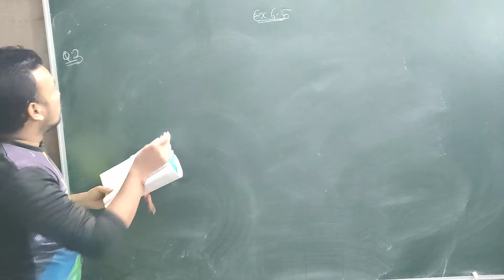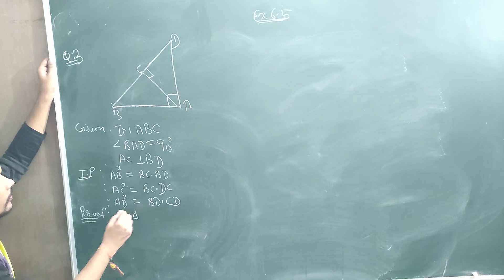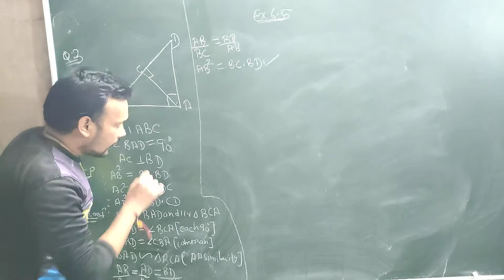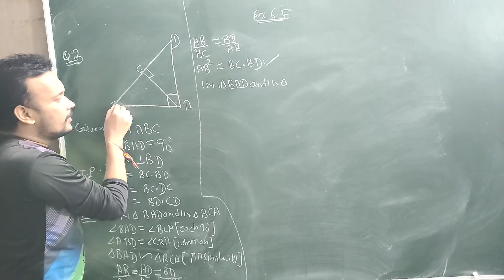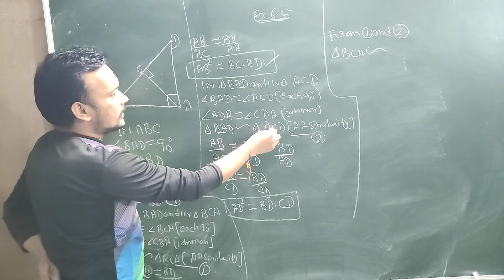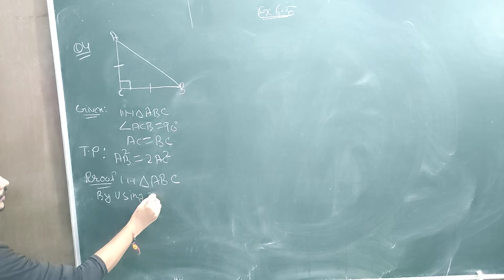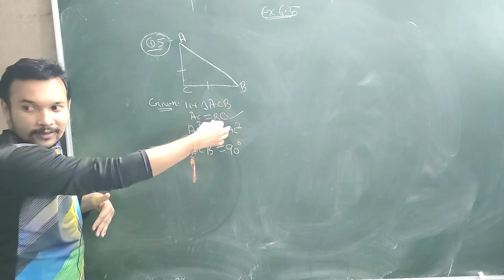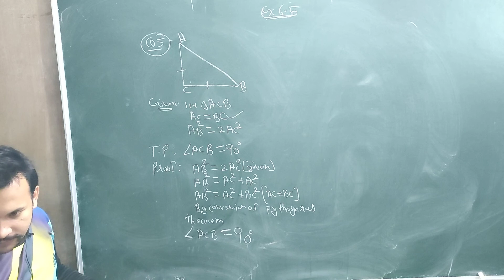ex 6.5 class 10, Q3, Q4, Q5,||class 10 mathematics